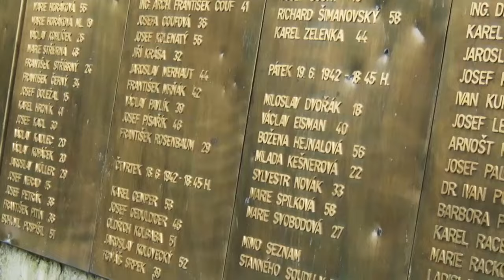Bojovníci v odboji a ilegalitě (24.10.2023 v 21:30 na CS HISTORY)